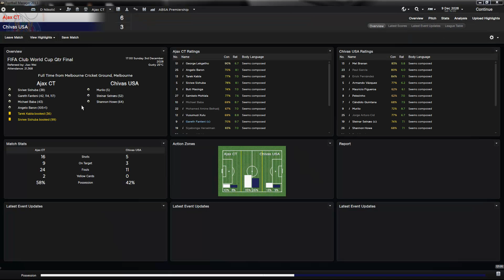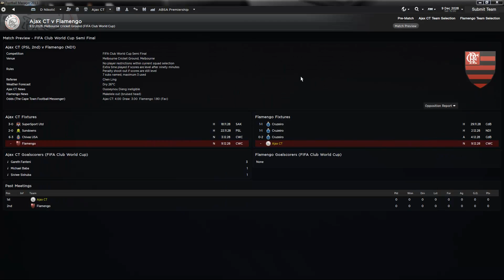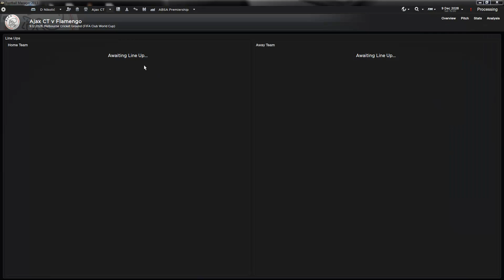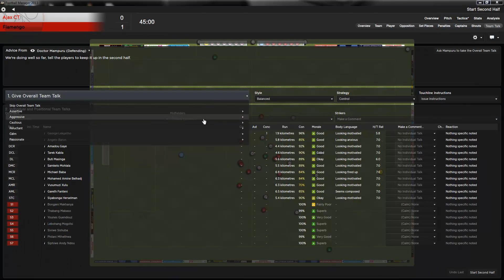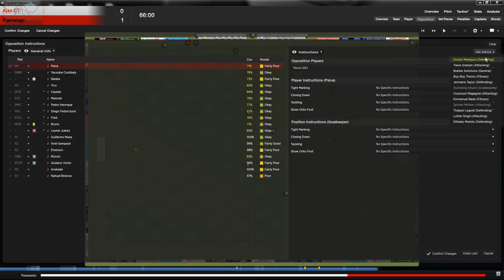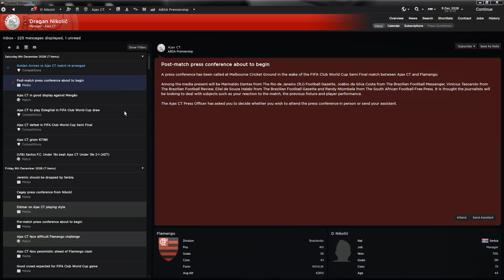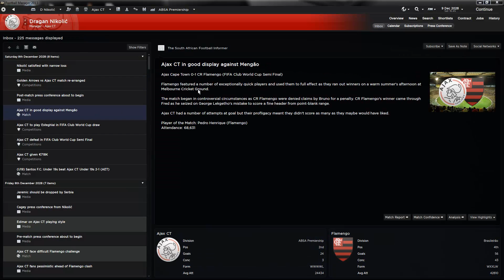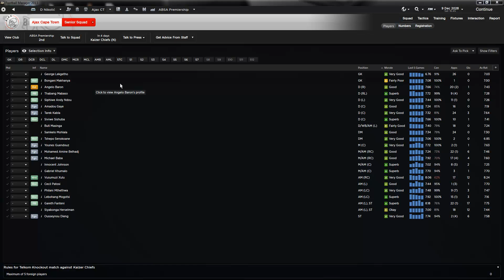Pentagon Challenge - Ep. 46 - Ajax CT - SP